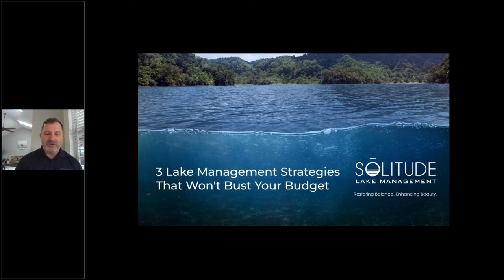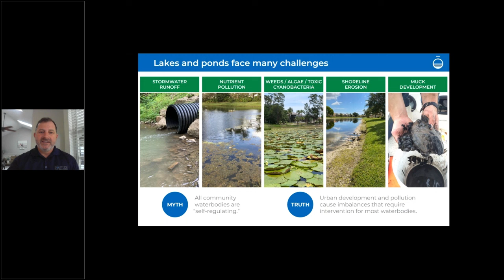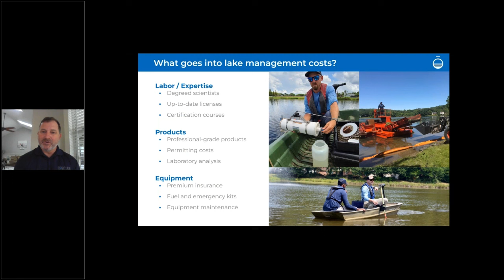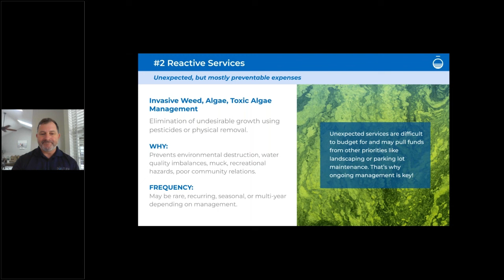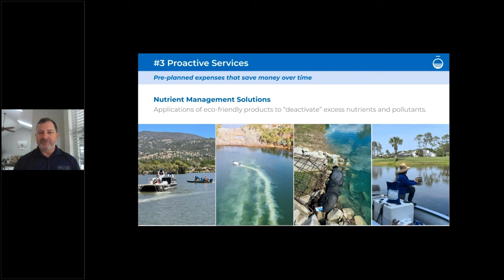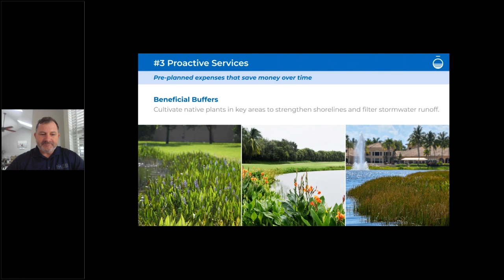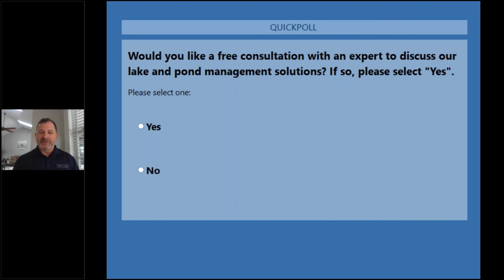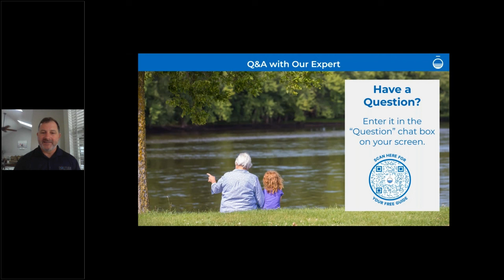3 Lake Management Services that Won't Bust Your Budget - FREE WEBINAR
There are three primary categories of lake and pond management expenses, some more expensive than others. How can you avoid unexpected costs? Be proactive with budget planning and your management strategy.

Watch this webinar recording and learn what goes into lake management services, why water maintenance is a worthwhile investment, and how you can avoid major issues from developing (and expensive bills) by taking a proactive approach to management.